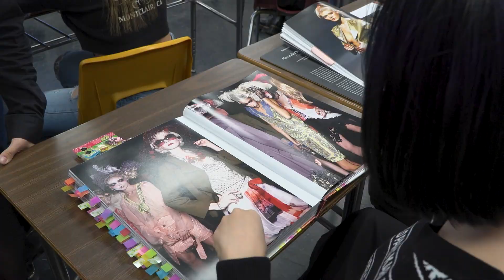Club Feature: Fashion Industry Club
Aired on APN 2022-23 Show 17
Story Producers: Jacob Buan & Joshua Chen

apachenews.ausd.net